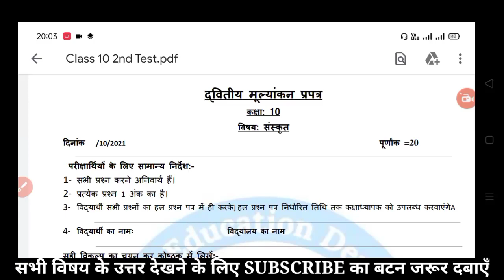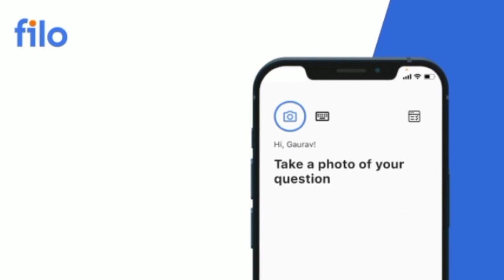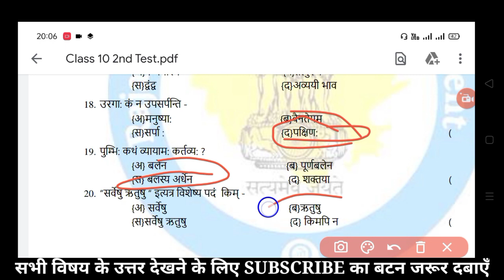द्वितीय मूल्यांकन प्रपत्र कक्षा 10वी संस्कृत उत्तर | class 10th sanskrit dwitiya mulyankan paper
✅द्वितीय परख परीक्षा के पेपर के सॉल्यूशन पीडीएफ डाउनलोड के लिए क्लिक करें

class 10th all subject video link
कक्षा 10वी सभी विषय के उत्तर वीडियो लिंक

Topics covered:-

द्वितीय मूल्यांकन प्रपत्र कक्षा 10 संस्कृत | dwitiya parakh paper 10th class sanskrit paper solution

द्वितीय मूल्यांकन प्रपत्र कक्षा 10 संस्कृत solution|10th Sanskrit dwitiya mulyankan solution 26

dwitiya mulyankan prapatra/class 10t संस्कृत/द्वितीय मूल्यांकन प्रपत्र 10 sanskrit/10 dwitiya paper